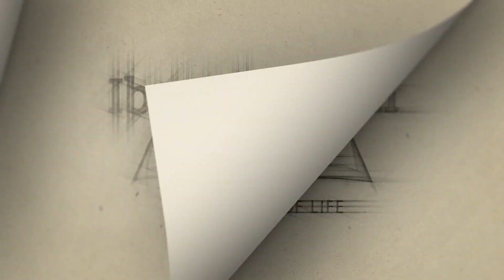Gospel Reflection for the Second Sunday in Ordinary Time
Gospel Reflection for the Second Sunday in Ordinary Time by Rev. Fr. Nelson S. Plohimon, OAR, Parish Administrator, Parishes of San Francisco de Borja and San Isidro Labrador, Rota.